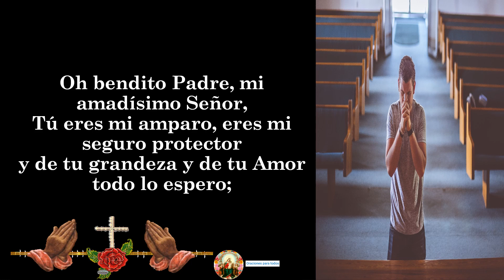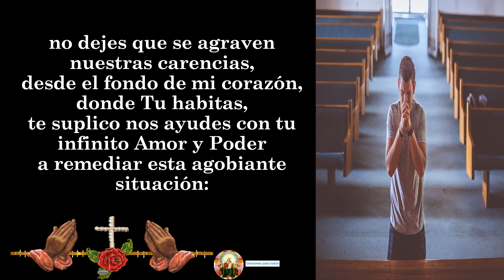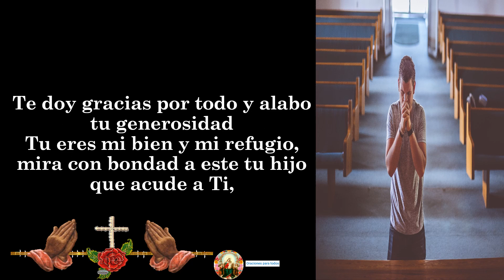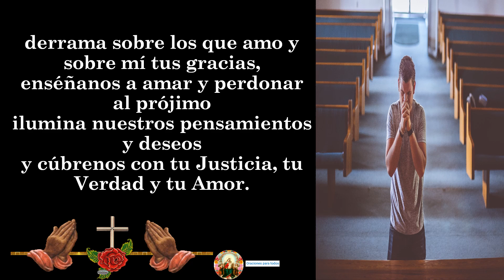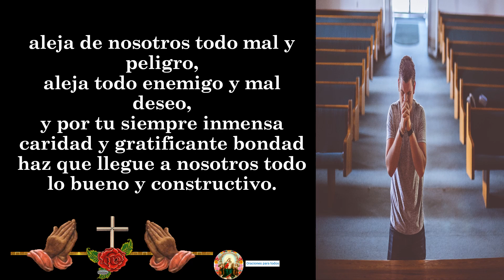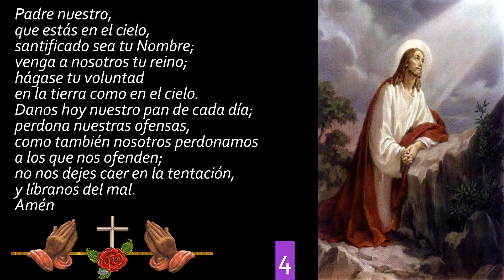ORACION A DIOS PARA DESESPERADAS NECESIDADES ECONOMICAS 🙏🙏🙏😇❤🌹👼